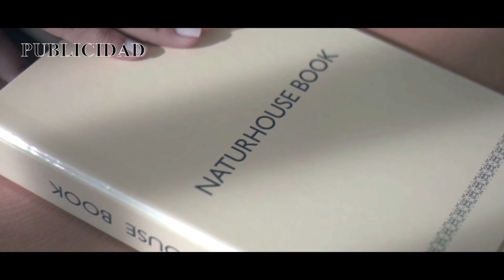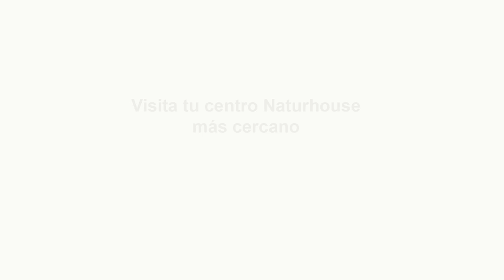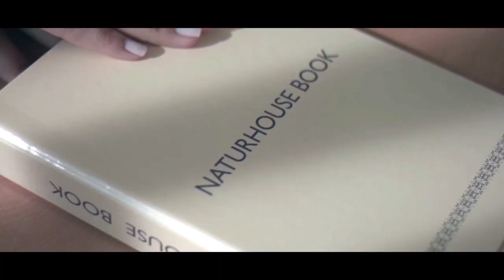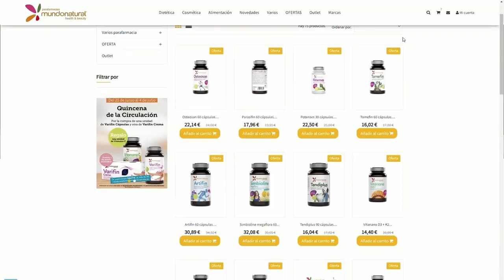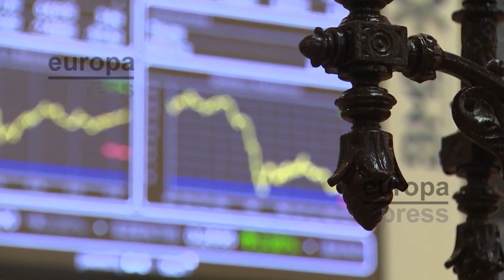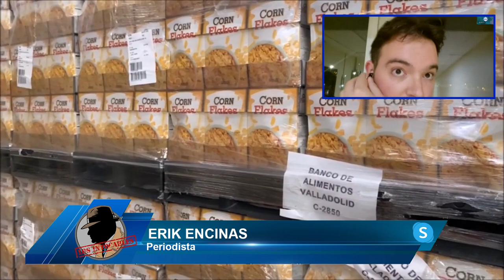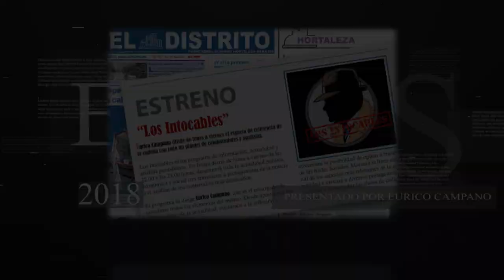EU etiqueta a Rusia como “Estado patrocinador del terrorismo” y UCRANIA masacran prisioneros rusos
Hoy en Los Intocables, hablaremos de cómo el banco de España da un paso mas y bendice el acuerdo del gobierno y la banca para favorecer a los hipotecados, también veremos como el parlamento europeo considera a Rusia un “estado terrorista” después de mas de 6 meses de guerra y como no también trataremos el tema de la llegada de la navidad y como los comedores sociales se ponen en marcha para poder ayudar a todos esos españoles que no pueden más con el lema “Comer no puede ser un lujo”. Para tratar estos temas contaremos con la compañía del Abogado, Fernando Martínez Dalmau, El diputado del PP en la Asamblea de Madrid, Sergio Brabezo y el Doctor y Gestor, Juan Jara. Además, nos acompañará Erik Encinas y Guillermo Rocafort a través de Skype.